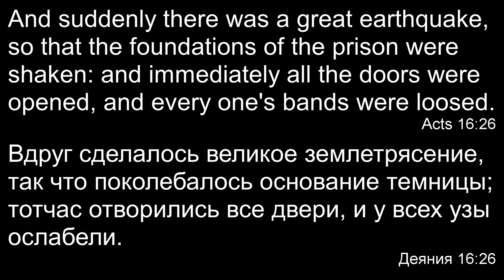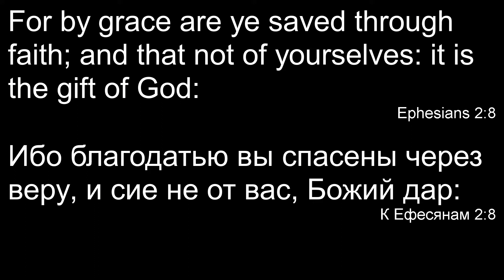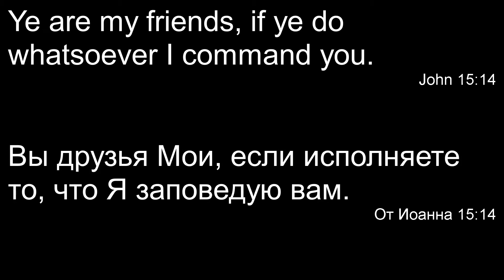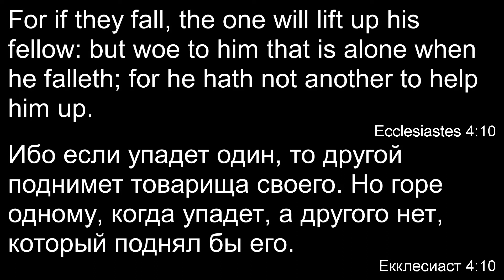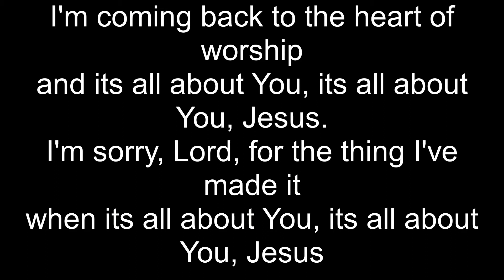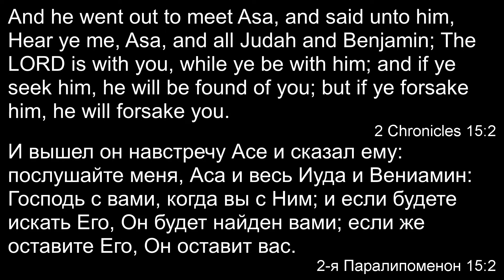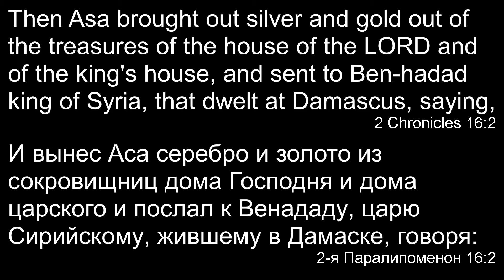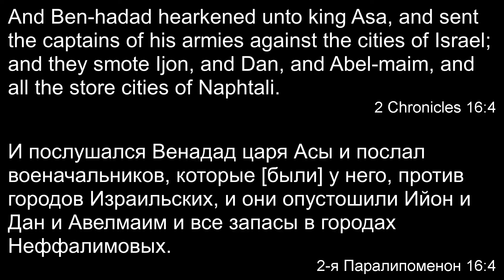Slavic Full Gospel Church Youth service 101820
1 Preacher / Проповедник: (Time/Время 0:00) John 3;15-17 (От Иоанна 3;15-17); Acts 16;26-34 (Деяния 16;26-34); Matthew 5;14-16 (От Матфея 5;14-16); Ephesians 2;18 (К Ефесянам 2;18); Ephesians 2;8-10 (К Ефесянам 2;8-10); Sermon Topic / Тема: Spread the good Word. / Распространяй доброе Слово.

2 Preacher / Проповедник: (Time/Время 12:16)  John 15;12-15 (От Иоанна 15;12-15); 1 Corinthians 15;33 (1-е Коринфянам 15;33); Ecclesiastes 4;9-10 (Екклесиаст 4;9-10); Genesis 2;18 (Бытие 2;18); Sermon Topic / Тема: Friendship. / Дружба.

3 Preacher / Проповедник: (Time/Время 18:14)  2 Chronicles 15;1-2 (2-я Паралипоменон 15;1-2); 2 Chronicles 16;1-3 (2-я Паралипоменон 16;1-3); Sermon Topic / Тема: Your eternity will depend on you.. / Твоя вечность зависит от тебя.